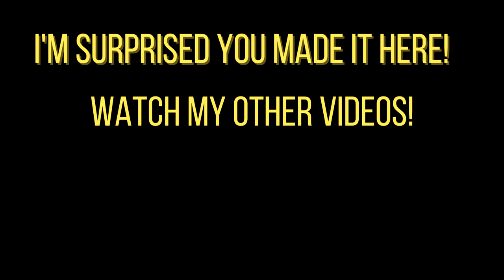An extremely average Grand Prix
A more average game of Mario Kart 8